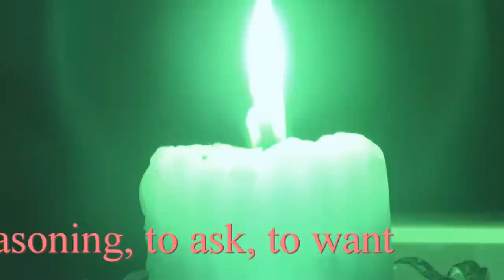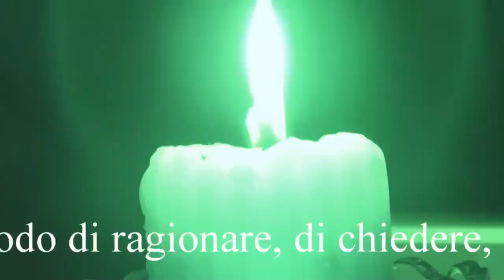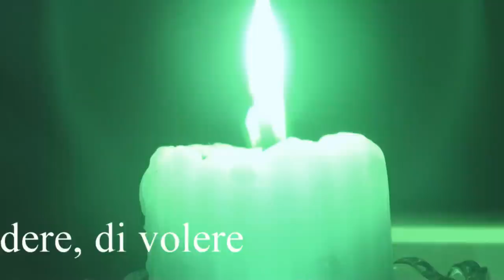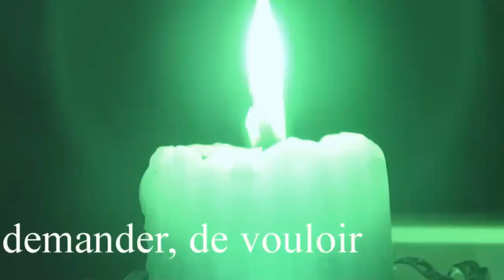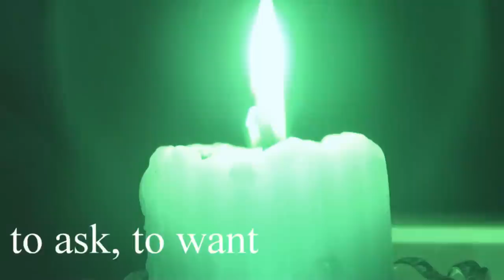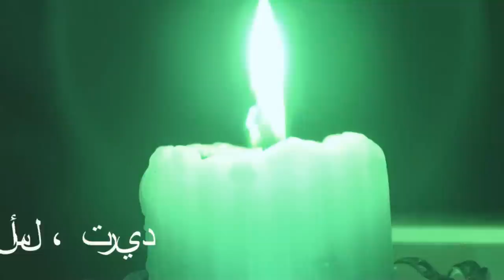Evolvenza Bentrovati a voi tutti La voce interiore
The evolution law is perfect because it is divine and it is divine because it is perfect.
- Let your mind slow down way of reasoning, to ask, to want.
- Fate che la vostra mente rallenti il modo di ragionare, di chiedere, di volere.
- Laissez votre esprit ralentir manière de raisonner, de demander, de vouloir.
- Deje que su mente más lento modo de razonar, a preguntar, a querer.
- اسمحوا عقلك تبطئ الطريقة من التفكير، أن نسأل، تريد.
Evolvenza.it